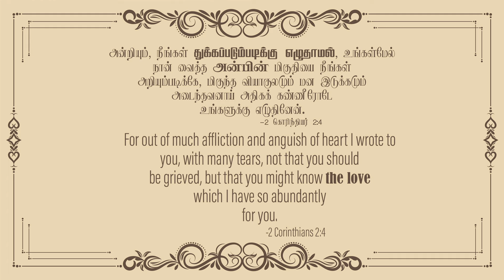2024 April 26th -MM- 2 கொரிந்தியர் 2:4 -2 Corinthians 2:4